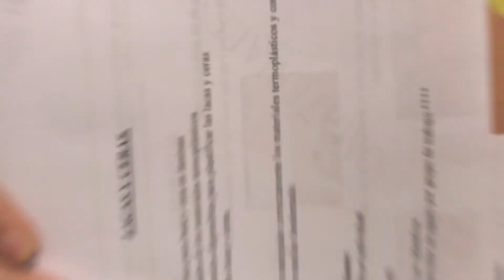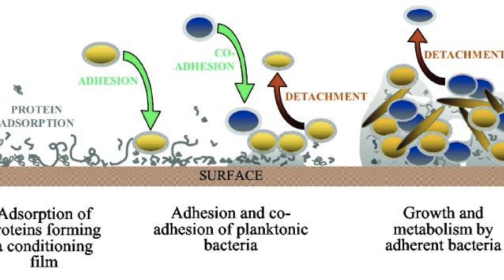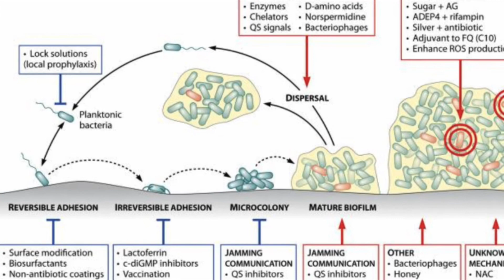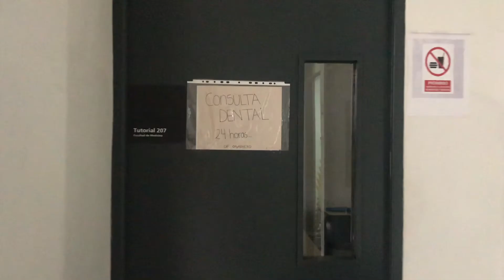Simulación Clínica Odontológica asociado a las 5 primeras clases del ramo de MICROBIOLOGÍA ORAL 2019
Vídeo Simulación Clínica Dental Dr. Ogadicto. Tarea de simulación Clínica. Curso Microbiología Oral segundo semestre 2019. Facultad de Odontología. Universidad Diego Portales, UDP. Todos los créditos y derechos de autor Copy Rigth  son de los estudiantes que aparecen en el vídeo y del profesor coordinador del curso. Toda reproducción parcial o total de este video del curso, sin permiso de sus autores, esta estrictamente prohibido.